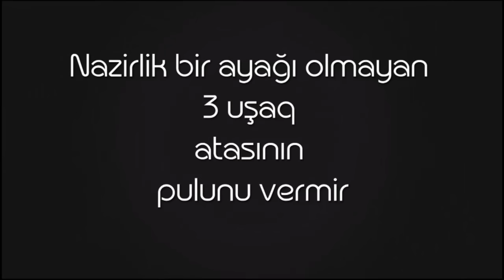Nazirlik bir ayağı olmayan 3 uşaq atasının pulunu vermir